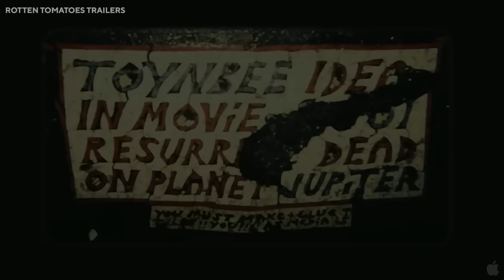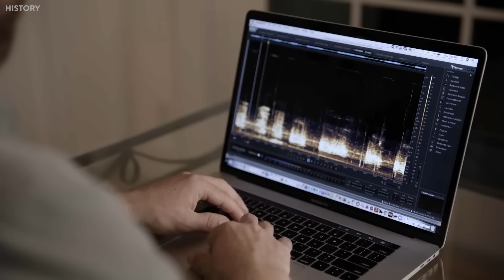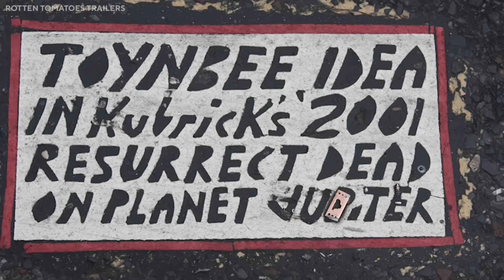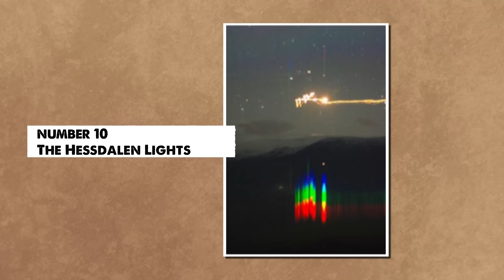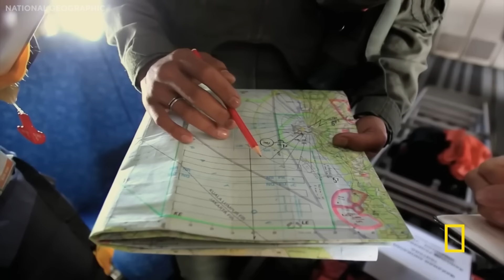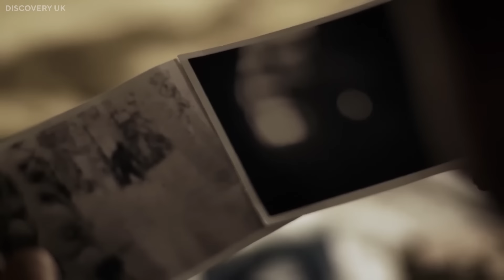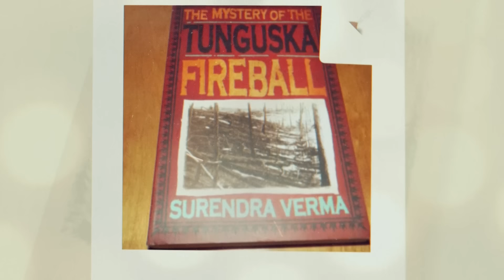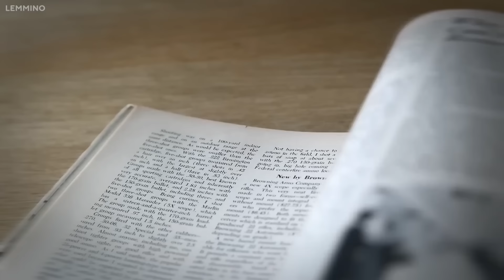Top 20 GREATEST Mysteries Of Humanity